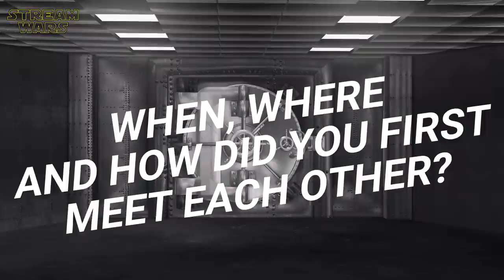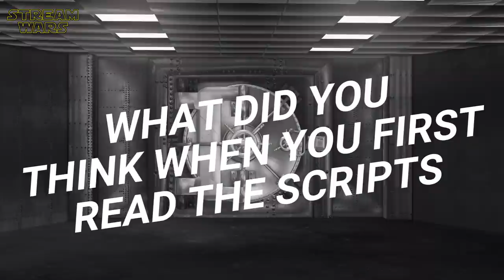ARMY OF THIEVES Interview With Matthias Schweighöfer, Nathalie Emmanuel, Zack Snyder & Ruby O. Fee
"Army Of Thieves" Interview With Matthias Schweighöfer (Ludwig Dieter), Nathalie Emmanuel, Zack Snyer & Ruby O. Fee | Behind The Scenes | Netflix Original Series (2021) | ̲A̲̲b̲̲o̲̲n̲̲n̲̲i̲̲e̲̲r̲̲e̲̲n̲ ➢ | (OT: ARMY OF THIEVES) | ARMY OF DEAD II - PLANET OF THE DEAD

P L O T:
Sebastian lived a boring life working as a bank teller in Germany, making safecracking-related videos for his YouTube channel in his spare time, until the zombie outbreak in Las Vegas uprooted the global banking system, causing Bly Tanaka to schedule the decommissioning of his Hans Wagner safes across Europe. This, in turn, caused Gwendoline Starr to seek a safecracker for a series of heists to crack the safes before their destruction. Finding Sebastian's videos about safe architect Hans Wagner, who designed the safes she was targeting, she sent him on a safecracking test to see his skills in action.

ＫＥＹ ＦＡＣＴＳ:
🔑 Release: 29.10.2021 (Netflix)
🔑 Duration: 2h 7 Min.

ＣＡＳＴ:
❌ Matthias Schweighöfer
❌ Nathalie Emmanuel
❌ Stuart Martin
❌ Guz Khan
❌ Ruby O. Fee
❌ Jonathan Cohen
❌ Noémie Nakai

S C R I P T:
❌ Zack Snyder
❌ Shay Hatten

D I R E C T O R:
❌ Matthias Schweighöfer